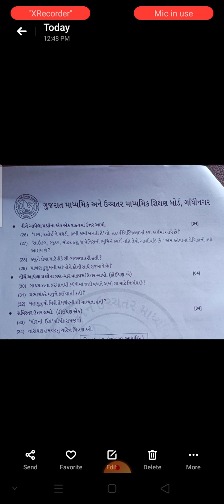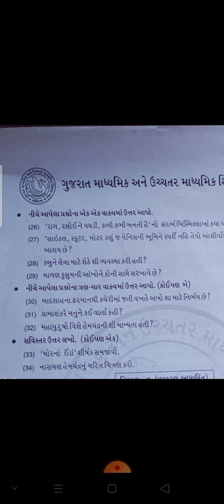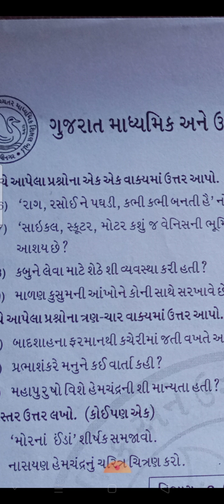STD 12 gujrati